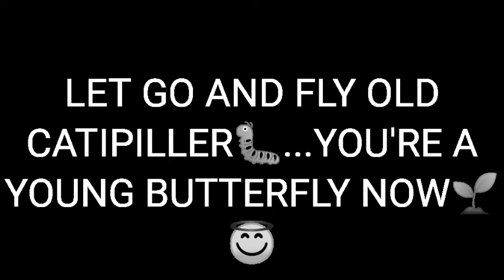THE BUTTERFLY EFFECT (ASCENDING TO YOUR HIGHEST SELF)